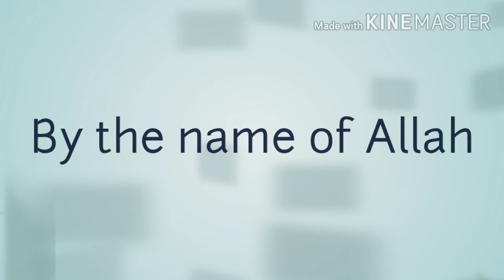Introduction of soil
Soil ?